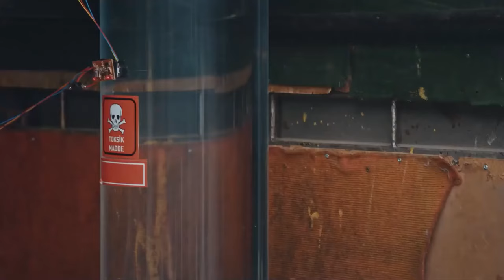The Oath | Episode 218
Turan follows Linda (Melis Birkan) after what happened to the master (Atsiz Karaduman), Yavuz (Tolga Saritas) asks for an account of what happened.
Tim, who is trapped by a cormorant (Eren Vurdem), struggles to get out of the difficult situation they are in. In the meantime, they will have an unexpected supporter.
Having learned that Linda is with the Consul of a foreign country in a restaurant, Yavuz begins to wait to find out what is being said at the table. He will understand that despicable terrorist acts are being planned here.
Tim takes action with the notification of a highly destructive amount of explosives introduced into the country. But at the end of the developments, Tim begins a dangerous journey with a car bomb to prevent this despicable attack.
Yavuz, who learns that Linda and the Consul are working together for a nefarious plan, begins to follow the restaurant exit. Knowing that the only way to get around Yavuz is to take refuge in the Consulate, Linda implements her plan. Although Yavuz knows that entering the consulate is the reason for the war, he has no other choice but to take Linda…

Production: Tims&B Productions
Director: Yağız Alp Akaydın
Producer: Timur Savcı & Burak Sağyaşar
Executive Producer: Nükhet Özel
Screenplay: Ethem Özışık, Hakan Bonomo, Ercan Uğur
Art Director: Erol Tastan
Cinematographer: Cihan Yesiltarla